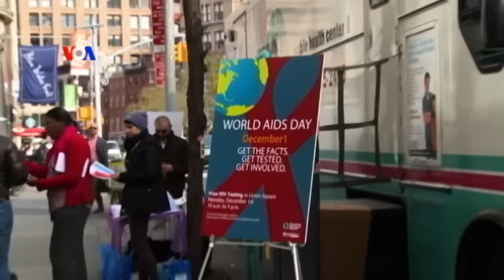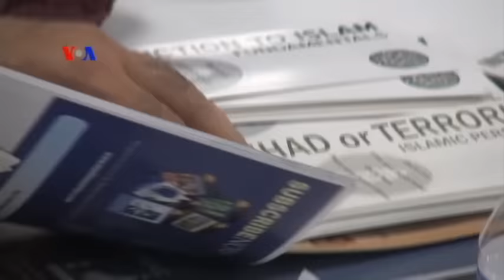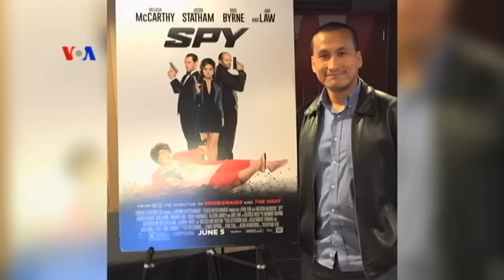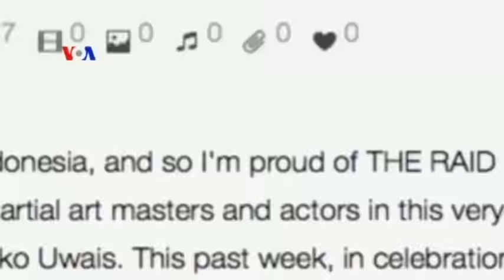Sapa Dunia VOA untuk Kompas 30 November 2015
Reporter VOA Patsy Widakuswara menyampaikan sejumlah berita Amerika Serikat termasuk dialog Muslim-Yahudi dan kiat menjadi blogger di Hollywood.